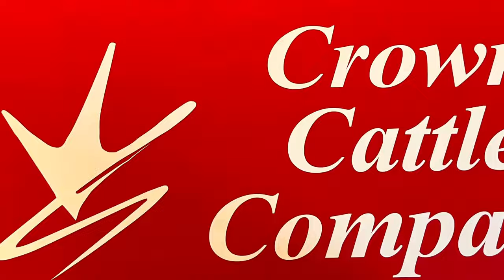Mini Rodeo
Calving, gassing up, and a mini rodeo to boot!

I have totes and mugs and aprons, an many other things.

YouTube video: 2:00 PM Wednesday
YouTube short: 5:00 PM Saturday